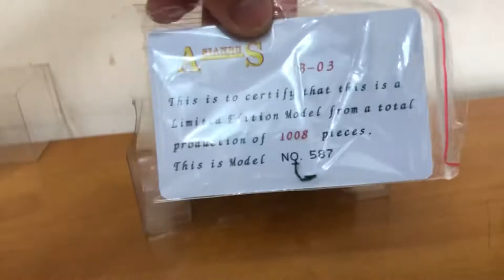Comment on AsianBus Guy Arab MKV & MCW Metrorider Bus Model | 評論 AsianBus 中巴鋸樹車 和九巴都城騎士 1:76 巴士模型